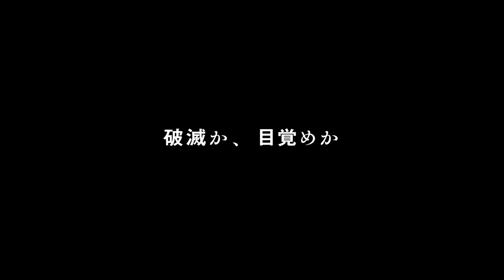【予告篇】輪るピングドラム 劇場版 RE:cycle of the PENGUINDRUM ［後編］僕は君を愛してる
輪るピングドラム 劇場版 RE:cycle of the PENGUINDRUM
［後編］僕は君を愛してる 2022年7月22年公開

ビデオマーケット　※5月1日より前編／5月11日より後編配信開始
music.jp　※5月1日より前編／5月11日より後編配信開始
FOD　※5月29日より配信開始
hulu　※6月1日より配信開始

⭕️Blu-ray BOX
劇場版『RE:cycle of the PENGUINDRUM』Blu-ray BOX【期間限定版】

⭕️MUSIC
主題歌「僕の存在証明」
やくしまるえつこメトロオーケストラ

劇伴/劇中歌(トリプルH)収録
「MUSIC COLLECTION」

⭕️STORY
これは、ある兄弟妹と、突然やってきたペンギンと、この世界の過去と未来についての物語であるーーー。

病気の妹・陽毬の命を救うため、謎のペンギン帽の命令により「ピングドラム」を探す
高倉家の双子の兄弟・冠葉と晶馬。
自身の運命を信じて日記に書かれた出来事を実現しつづける荻野目苹果。
新たな運命を導くため萃果の日記を手に入れようとする夏芽真砂子。
大切な運命の人を取り戻すために目的を果たそうとする多蕗桂樹と時籠ゆり。

彼らはそれぞれの運命と大切な人の為に「ピングドラム」を追い続けたのだった。

あれから10年ーー
かつて運命を変える列車に乗り込んだ冠葉と晶馬が、運命の至る場所からひととき戻ってきた・・・。

謎の赤ちゃんペンギンに導かれるままに巨大な本棚で埋め尽くされた不思議な図書館へたどり着いた冠葉と晶馬。
「ようこそ、運命の子供たちよ！」
突然、本棚が割れて、ペンギン帽をかぶった少女が二人の前に現れる。
「それはあなたたちの物語」
図書館の司書を名乗る荻野目桃果は一冊の本とともに”大切な使命”を二人に授ける。
「きっと何者かになれるお前たちに告げる。己のなすべきことを見つけ、この世界を救うのだ！」
果たして冠葉と晶馬は何を見つけるのか…!?

⭕️『輪るピングドラム』とは？
2011年7月にテレビ放送されたオリジナルアニメ『輪るピングドラム』。
星野リリィ原案による個性的なキャラクターたちや、「ピングドラム」とは何なのか？という謎が謎を呼ぶ展開、クリスタルワールドなどの独特のビジュアルを使用した世界観で、放送当時大きな話題を集めた。
やくしまるえつこメトロオーケストラとCoaltar of the deepersによる主題歌をはじめ、劇中キャラクターのTRIPLE HによるARBのカバー曲など、音楽面でも高い評価を得ており、今でも多くのアニメファンの間で語り継がれている。

⭕️STAFF
監督：幾原邦彦
副監督：武内宣之
原作：イクニチャウダー
キャラクター原案：星野リリィ
脚本：幾原邦彦・伊神貴世
キャラクターデザイン：西位輝実・川妻智美
色彩設計：辻田邦夫
美　術：中村千恵子（スタジオ心）
アイコンデザイン：越阪部ワタル
CGディレクター: 菊地信明（ウェルツアニメーションスタジオ）・越田祐史(スタジオポメロ)
VFX：田島太雄
撮影監督：荻原猛夫（グラフィニカ）
編　集：黒澤雅之
音響監督：幾原邦彦・山田 陽
音響効果：三井友和
音　楽：橋本由香利
音楽制作：キングレコード
アニメーション制作：ラパントラック
製作：ピングローブユニオン
配給：ムービック

⭕️CAST
高倉冠葉：木村 昴
高倉晶馬：木村良平
高倉陽毬：荒川美穂
荻野目苹果：三宅麻理恵
多蕗桂樹：石田 彰
時籠ゆり：能登麻美子
夏芽真砂子：堀江由衣
渡瀬眞悧：小泉 豊
荻野目桃果：豊崎愛生
プリンチュペンギン：上坂すみれ